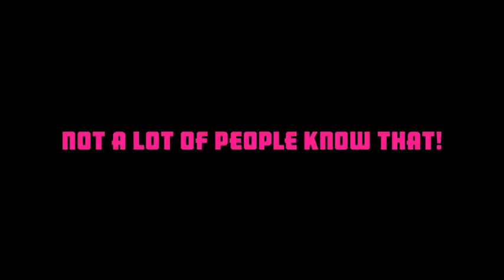Not a Lot of People Know That Episode 4 Part 1 (NALOPKT)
Comedy panel show Not A Lot Of People Know That (NALOPKT).

Featuring Victoria Healy as the host, with Neil Sinclair (Raw Comedy Winner/Johnsy Award nominated) and Alasdair Tremblay-Birchall (Canadian) as the team captains.

Each week our captains head two teams featuring Melbourne's funniest comedians, musicians and generally interesting collectors of information.

Episode 4 Guests: Xander Allen, Michelle Nussey, Zoe Umlaut, Sam Petersen

Not a Lot of People Know that was made possible by the dedication of an amazing volunteer cast and crew.

Executive Producer

Emma Sharp

Creative Producer

Neil Sinclair

Produced by

Andy Matthews
Neil Sinclair

Head writer
Andy Matthews

Host
Victoria Healy

Team Captains
Neil Sinclair
Alasdair Tremblay-Birchall

Directors
Ellie Cameron-Krepp
Ali Hickerson
Anita Michalski

Floor Manager
Callum Moore

Writers
Victoria Healy
Neil Sinclair
Alasdair Tremblay-Birchall
Andy Matthews
Micah Higbed (pilot only)
Matt Stewart
Lisa Dib
Cam Tyeson
Michael Kalenderian
Martin Dunlop
Josh Samuels

Camera Operators
Paddy Bridges
Ali Hickerson
Mike Young
Simon Gilberg
Alex Dircks

Lighting
Mike Young

Live Sound
Den Belmont

Teleprompter
Bianca Leban

Elliott Klein

Anita Michalski

Set and Graphic Design
Pip Stafford
Andy Matthews

Editors
Brendan Pearson
Lucy McCallum
Erin Veldman

Marketing Consultant
Ali Hickerson

Opening Titles
Dean Swanton
Bianca Leban

Music
Projector Above Cult

Audience Warm Up
Micah Higbed
John Conway

Evan Munro-Smith
Jack Levitt
Craig and the crew at the Dancing Dog Footscray
Tahlia Azaria
Lucy McCallum
Matt Stewart